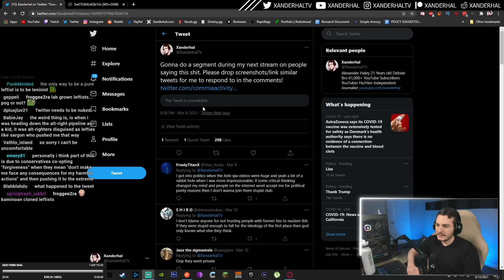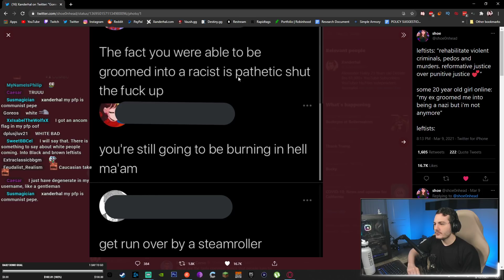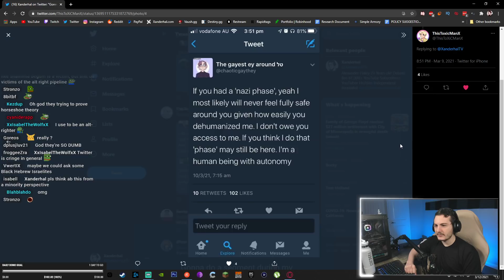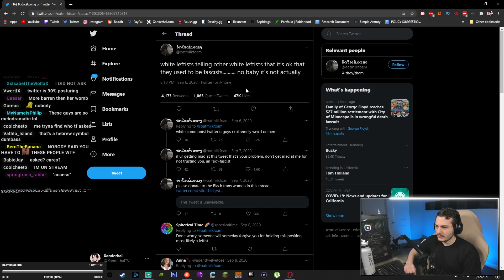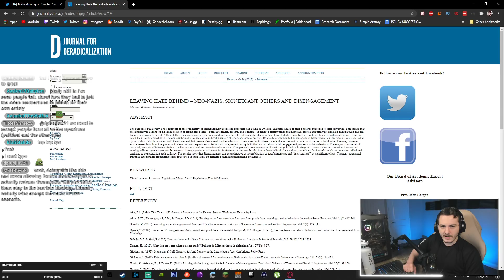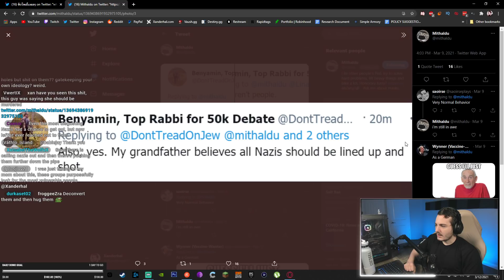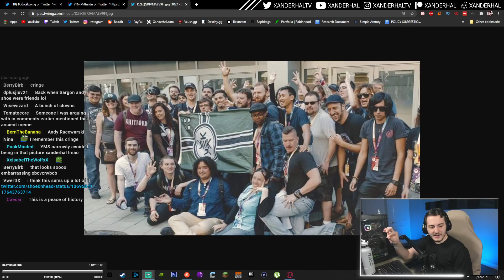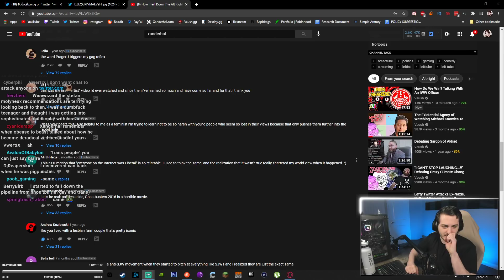Lefty Twitter NEEDS To Stop Attacking Ex-Nazis And Gatekeeping